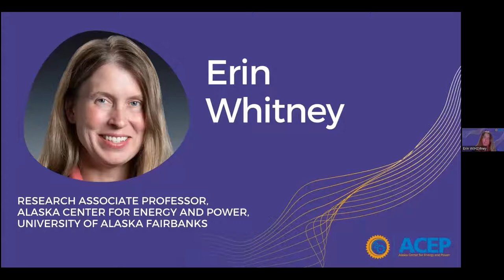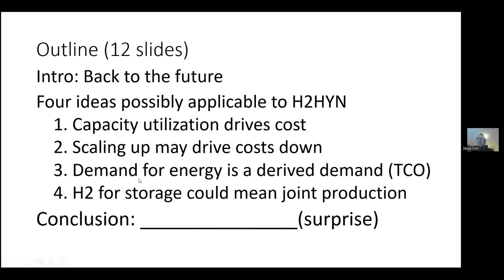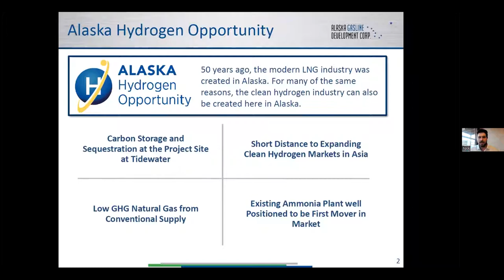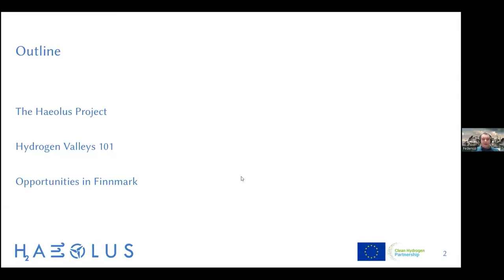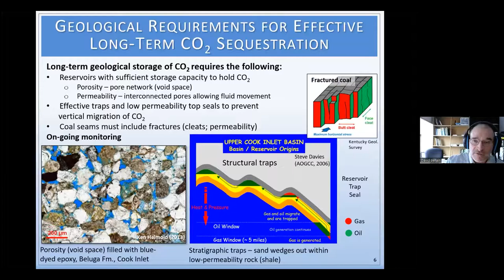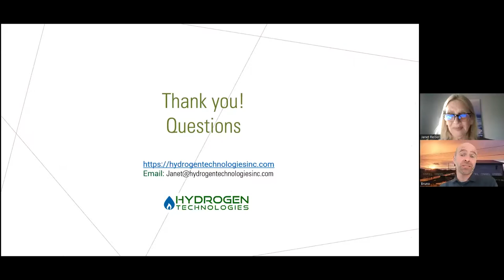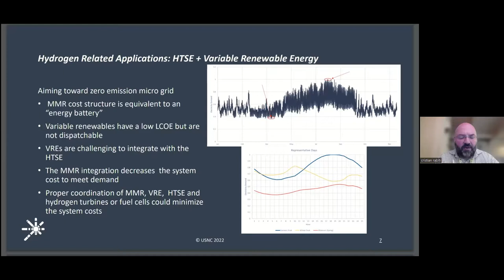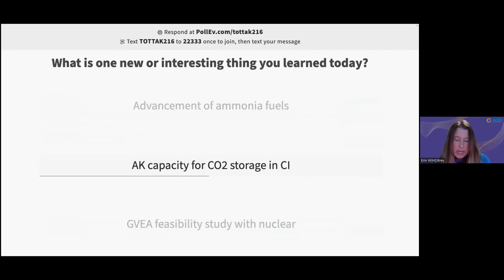Hydrogen in the "Hy" North: Decarbonizing Fuels - Virtual Workshop Day 1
Join ACEP director and host, Gwen Holdmann for Day 1 of Hydrogen in the "Hy" North: Decarbonizing Fuels virtual workshop.

Domestically and internationally, interest and investment are growing rapidly in the use of hydrogen and hydrogen carriers (like ammonia) for energy storage, power generation, and transportation.

The purpose of this workshop is to look at what exactly is happening with hydrogen elsewhere in the nation and the world? What are the economic, policy and technology drivers (and constraints) for its implementation in the Alaska context? Are there regional or scale considerations related to its adoption? And finally, could Alaska someday export hydrogen as an energy commodity?

These workshops, sponsored by the Alaska Center for Energy and Power, serve as a primer to the upcoming Alaska Sustainable Energy Conference to be held May 24 - 26, 2022 at the Dena'ina Center in Anchorage, Alaska.